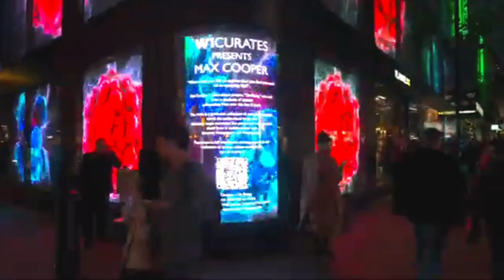LONDON'S MOST MAGICAL CHRISTMAS LIGHTS WALK tour 2024?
Get ready for a festive adventure in the heart of London! Join us on a magical Christmas lights walk through the city's most iconic streets and landmarks, showcasing the best of London's holiday cheer in 2024. From twinkling lights to festive markets, we'll take you on a merry tour of the capital's most magical winter wonderland spots. So, grab a hot chocolate, put on your favorite holiday playlist, and get into the festive spirit with us!